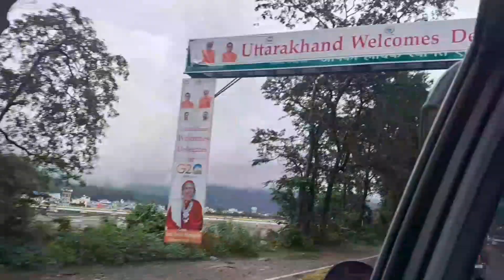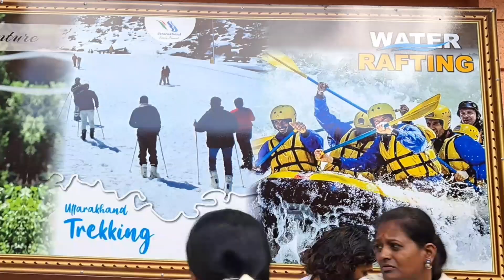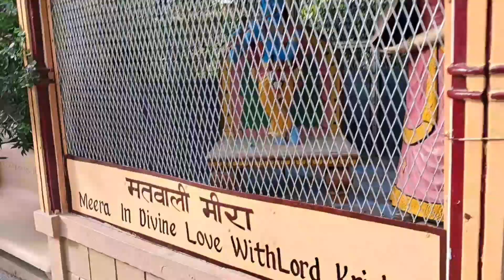Chalo Rishikesh Chalte Hai # Enjoy With Family #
Chalo Rishikesh Chalte Hai#